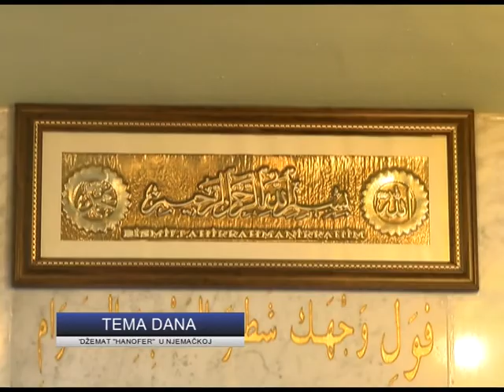Tema dana - Džemat "Hannover" u Njemačkoj